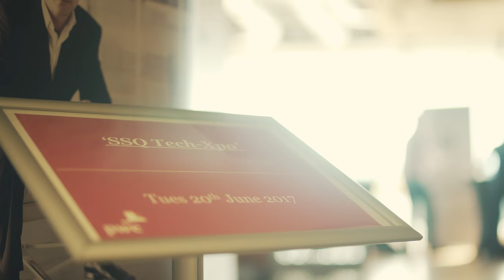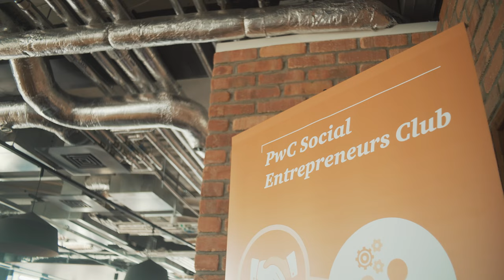SETsquared Bristol 2017 Annual Tech-Xpo event - Trailer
The SETsquared Business Incubation Centre in Bristol accelerates high-tech high growth potential startups, to move from initial ideas into commercial viability. It is one of the 5 SETsquared centres named ‘Global Number 1 University Business Incubator’ in 2015. This video was filmed during the Bristol Centre’s annual Tech-Xpo event in 2017, presenting some of the West of England’s best high-tech start-ups. for more information and to apply for membership.